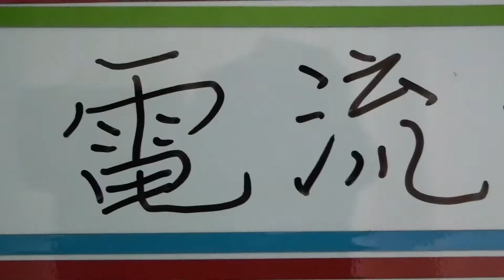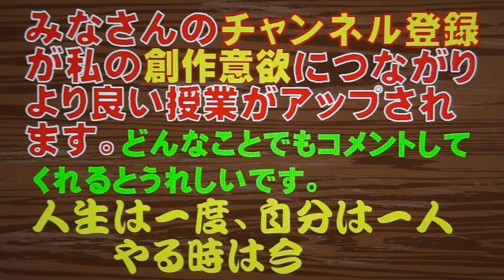電流検定のすすめ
電流検定をやれば必ず、電流の問題が得意になります。高校入試の問題が馬鹿らしいほど簡単に見えます。嘘ではありません。これは真実です。絶対の自信を持ってすすめます。ネモトマン嘘つかない！